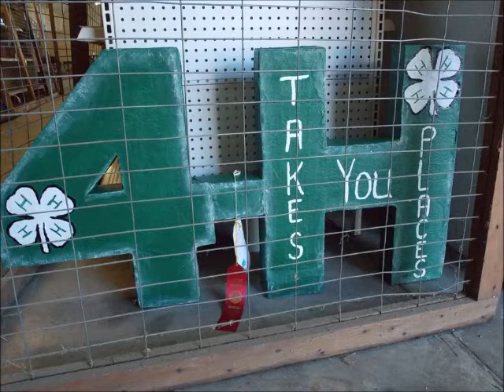WJIL Spotlight - Marty Marr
Our Morgan County Fair President had his final year and we spoke with him on his experiences.  He's staying on the board until 2017 and with the great times he's had it's no wonder why.